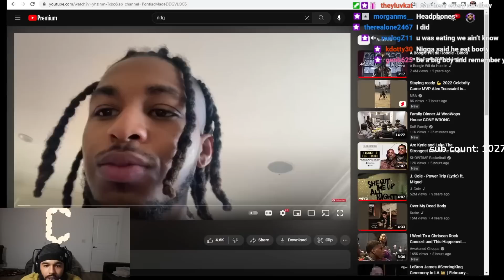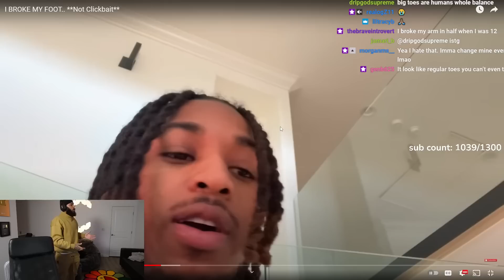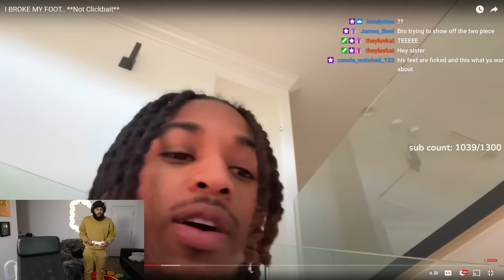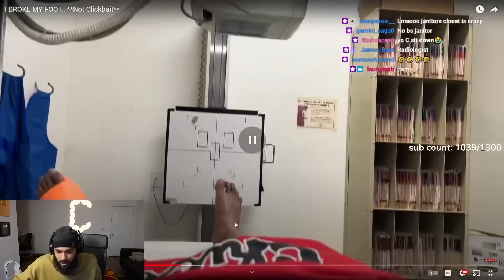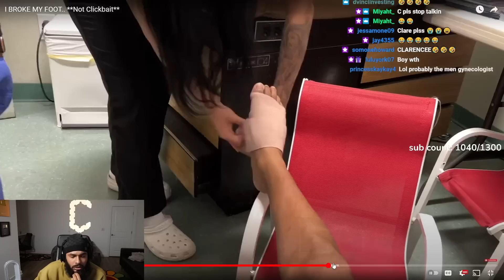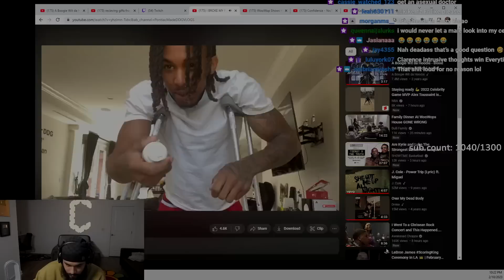ClarenceNyc Reacts To DDG BREAKING HIS FOOT...